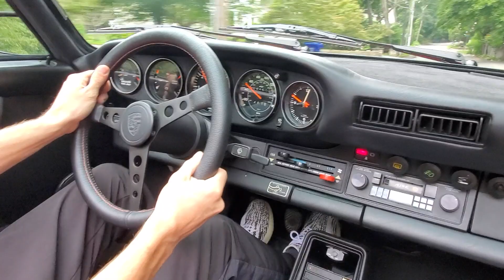1984 Carrera 3.2 resto-bod FOR SALE on BAT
Soon to be live on BringaTrailer.com